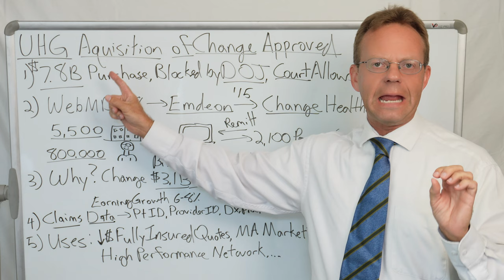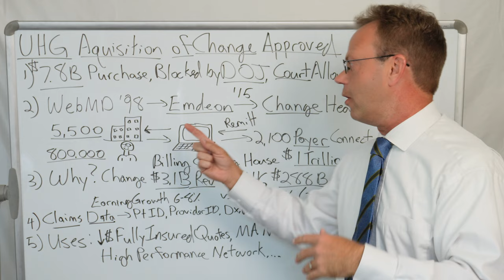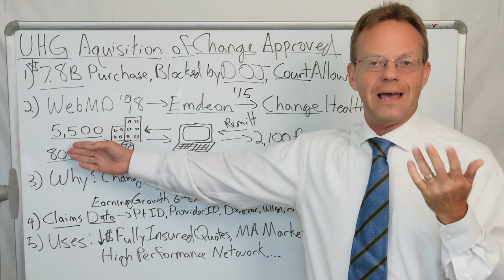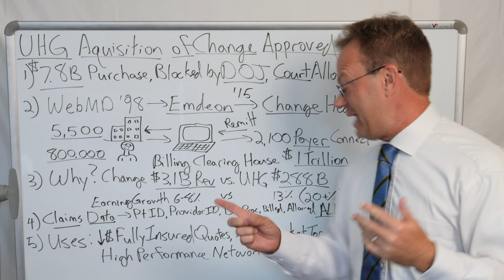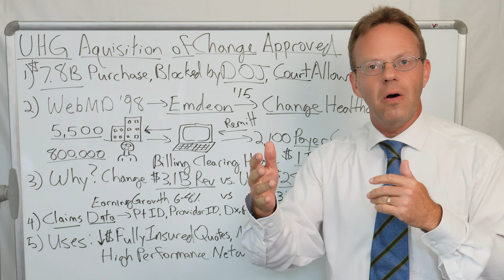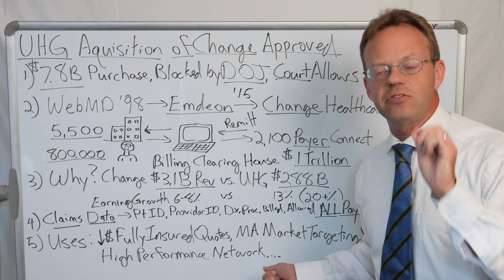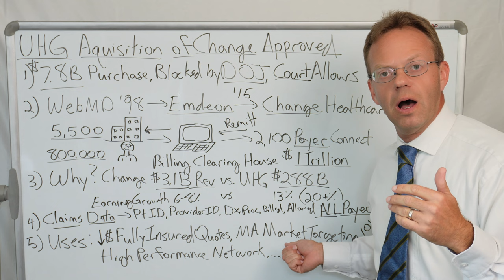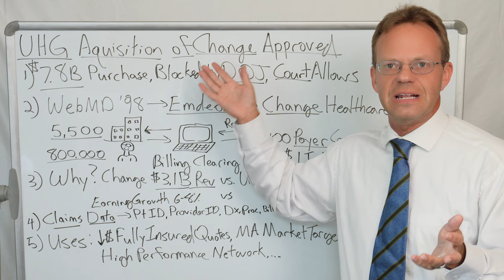United Health Group Acquisition of Change Healthcare... Healthcare Data Goldmine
United Health Group's (UHG) acquisition of Change Healthcare was challenged by the Department of Justice on grounds of anti-trust violation.

However, in September 2022 a Federal Court sided with UHG so now the purchase of Change Healthcare may proceed.

Change Healthcare is the main billing clearing house for 5,500 hospitals and 800,000 doctors to send their bills to commercial insurance companies.

Change Healthcare processes $1 Trillion of claims annually.

Change Healthcare is a very small company compared to UHG with only $3.1 Billion in annual revenue compared to United's $288 Billion.

The claims data that Change Healthcare has for all the commercial health insurance plans including CVS Aetna, the Blue Cross plans and Cigna gives United a wealth of opportunities:

1.  United could use the claims data to more accurately price their fully-insured quotes to take groups away from their competitors.

2.  United could use the claims data to identify and target healthier seniors who just became eligible for Medicare Advantage so United can sign them up for their Medicare Advantage Plans.

3.  United could identify the outlier 3-5% of specialists that have very high rates of surgeries and procedures compared to their peers and carve them out of the network to create a 'High Performing Network.'  This network would be more cost effective and still be very large, with only 3-5% fewer of the most procedure-intensive specialists.

90,000+ Views Per Month Across All Platforms.